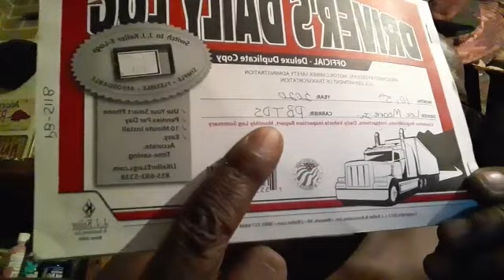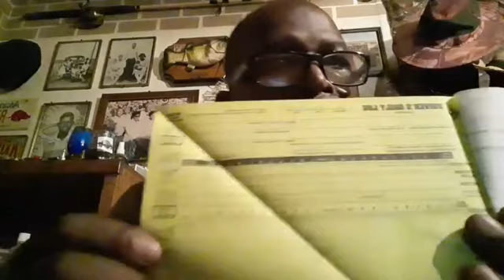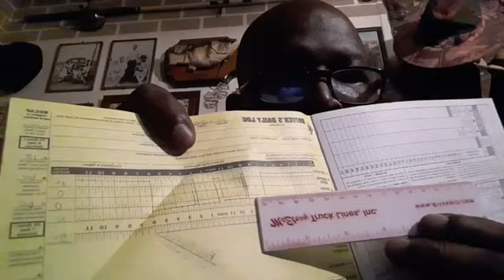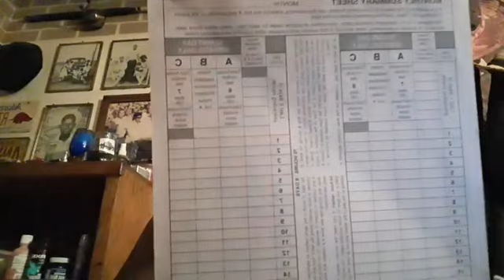JUST RIF'N TUESDAY EVENING IN THE MANCAVE